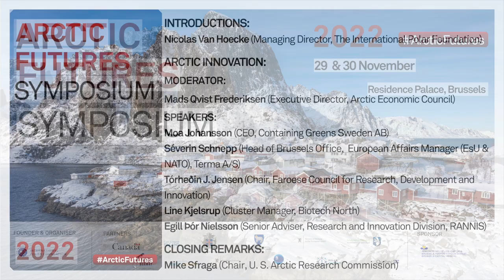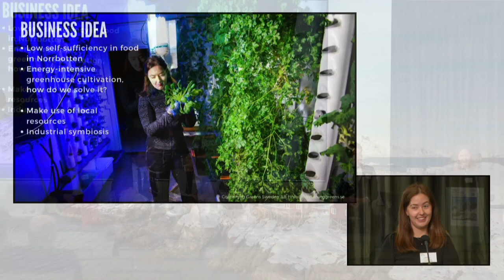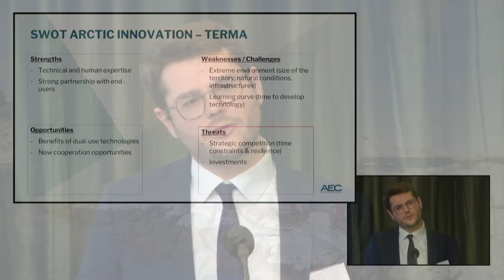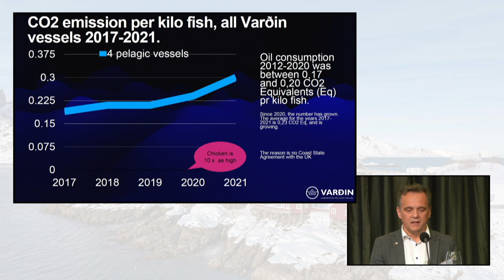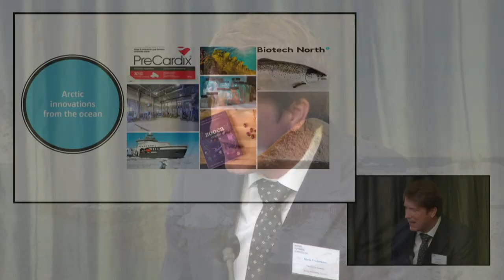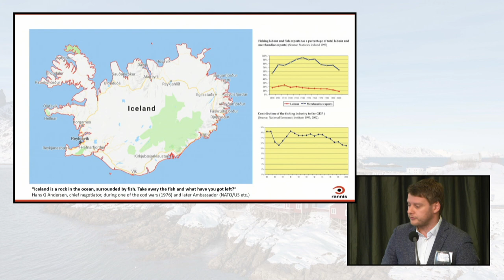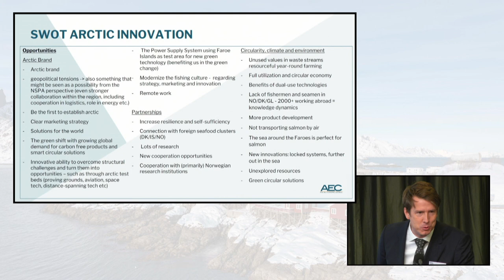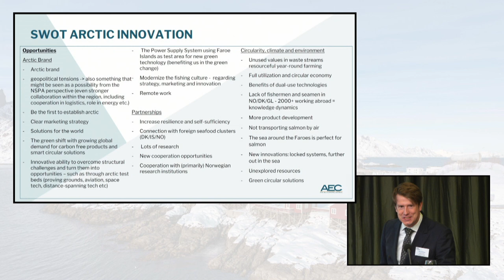AFS 2022 (pt10) - Arctic Innovation + Closing Remarks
ARCTIC INNOVATION

INTRODUCTIONS:

Nicolas van Hoecke (Managing Director, The International Polar Foundation)

MODERATOR:
Mads Qvist Frederiksen (Executive Director, Arctic Economic Council)

SPEAKERS:
Moa Johansson (CEO, Containing Greens AB)

Séverin Schnepp (Head of Brussels Office,  European Affairs Manager (EU & NATO), Terma A/S)
Tórheðin J. Jensen (Chair, Faroese Council for Research, Development, and Innovation)

Line Kjelsrup (Cluster Manager, Biotech North)

Egill Þór Níelsson (Senior Adviser, Research and Innovation Division, RANNIS)

CLOSING REMARKS

Mike Sfraga (Chair, U. S. Arctic Research Commission)